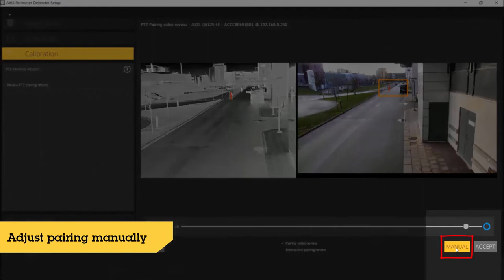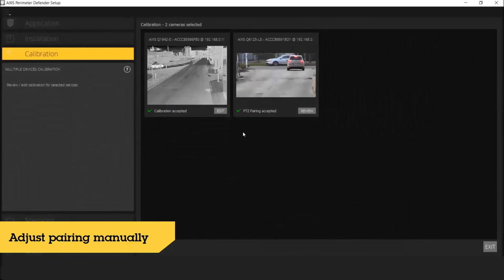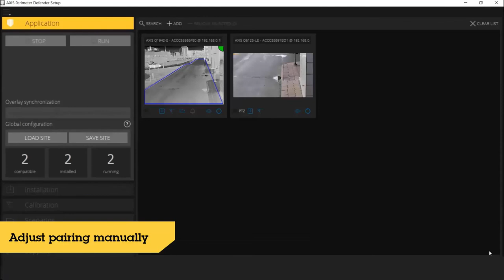Configuration tip: AXIS Perimeter Defender PTZ Autotracking – Pairing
This video shows you how to pair the fixed camera and the PTZ camera in an AXIS Perimeter Defender PTZ Autotracking installation. It goes through the following steps:
- automatic pairing with interfering object
- adjusting pairing manually
- adding and removing reference points manually

For more instructions, check the user manual for AXIS Perimeter Defender